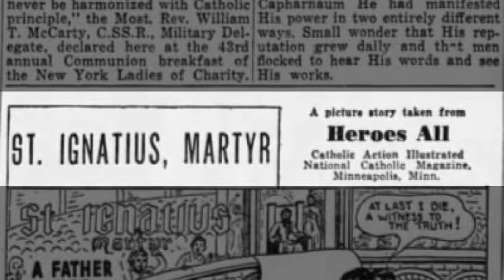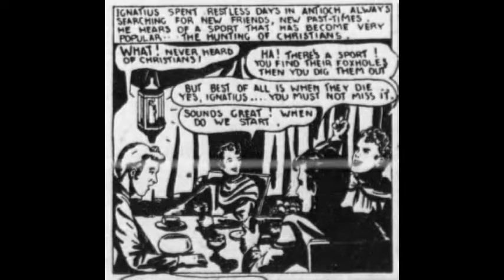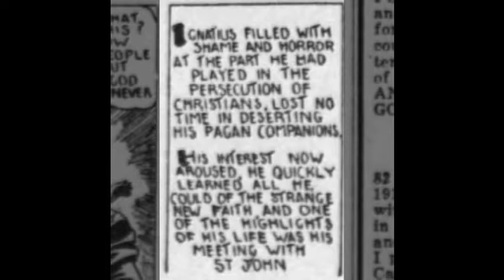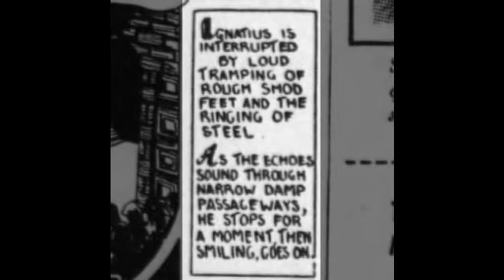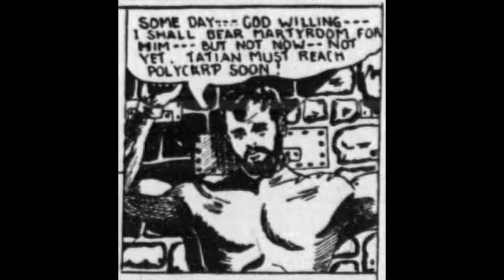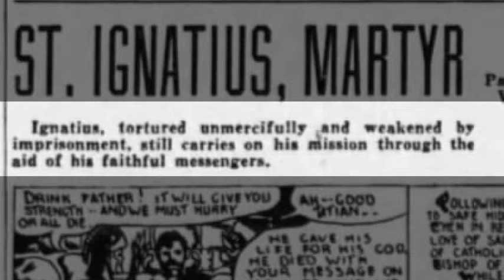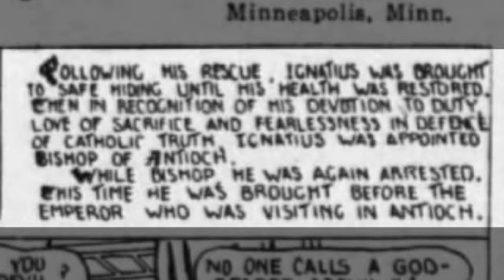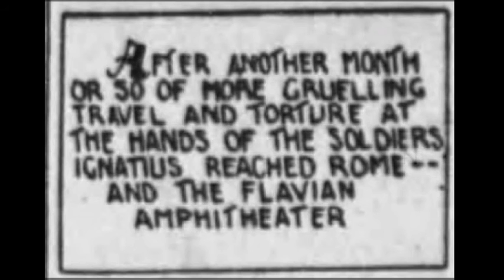St. Ignatius Martyr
Adapted from a picture story taken from Heroes All, Catholic Action Illustrated, National Catholic Magazine, Minneapolis, MN (1944)